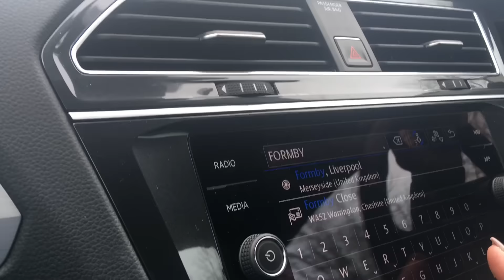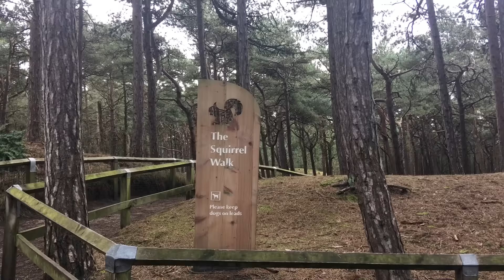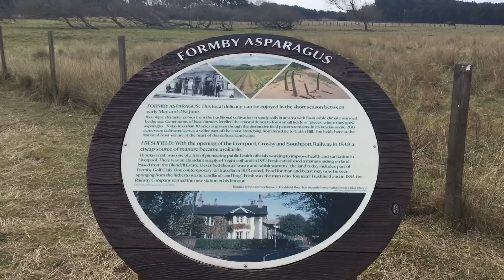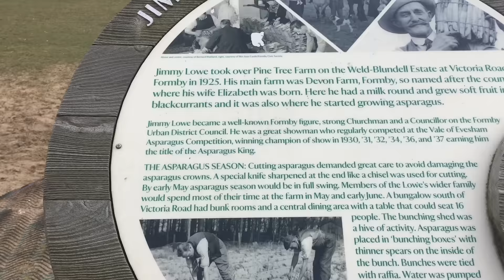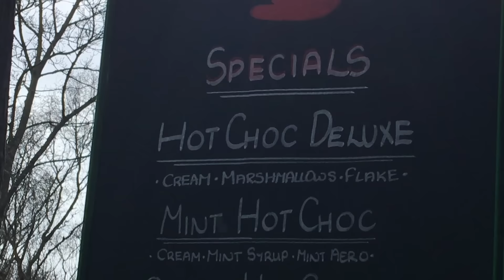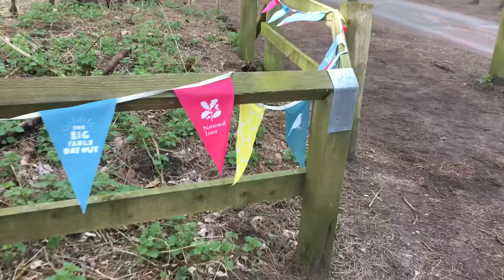DAY IN THE LIFE VLOG - WEEKEND FAMILY WALKS 🐶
Day In The Life Vlog - Come with us on a family weekend walk with the dog - Enjoy!

Hey everyone!  Welcome to our family vlog channel. We are The Rankin family - Andrea (Mum) Si (Dad) Georgia - who is also know as MakeupJunkieG on YouTube,  Brody 9 & Poppy (our 11 year old Shih tzu).

We live in Cheshire - North West England - United Kingdom.

On our channel you will find family friendly videos consisting of - 'Days Out', 'Holidays',Challenges', 'Bargain Buys',  'Fashion', 'Home Decor,  Cleaning' Cooking and general 'Lifestyle vlogs'.

To watch us all in a channel 5 documentary about our inspirational daughter @MakeupJunkieG click here...

Remember...